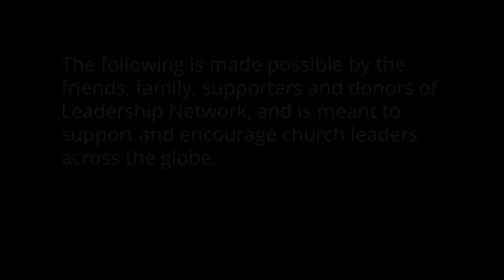Conversations Kevin Penry